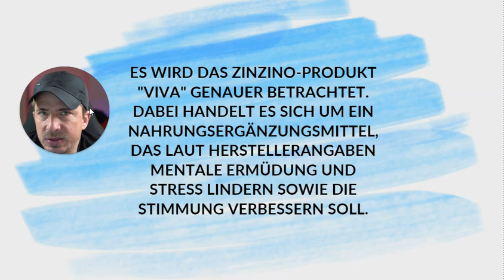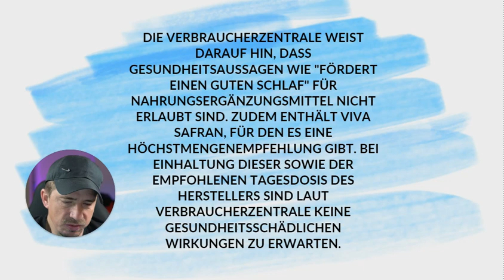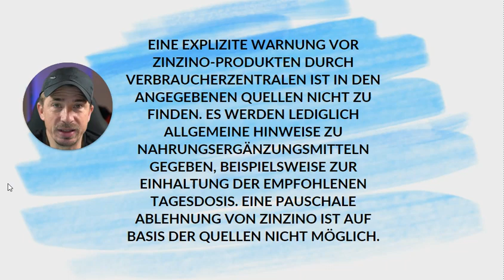Was die Verbraucherzentrale zu Zinzino wirklich sagt ...